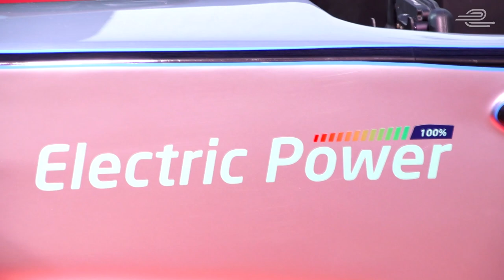Formula E Team Launch - e.dams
Watch the launch event of the fifth Formula E Team e.dams. Held in Paris, e.dams is a joint venture between four-time F1 champion Alain Prost and Dams founder Jean-Paul Driot.